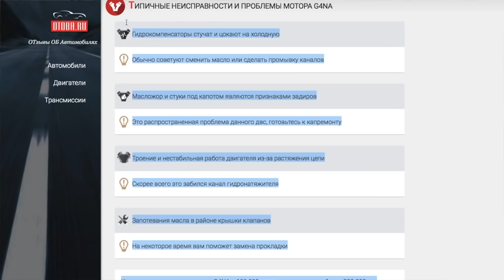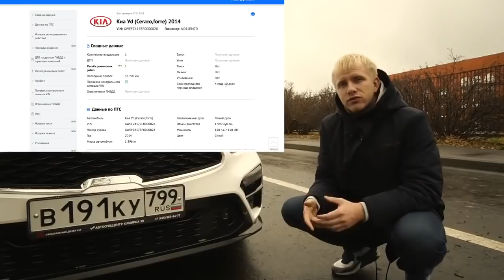НОВЫЙ KIA CERATO! СТАРЫЕ БОЛЯЧКИ В НОВОМ АВТО! ЧЕСТНЫЙ ОБЗОР И ТЕСТ ДРАЙВ!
Новый funrover 9 "Android 8.0 dvd Navi для Kia Cerato 3 Форте 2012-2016 Кия Церато
1) Ссылка Магнитола для КИА Оптима 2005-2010 для всех автомобилей KIA OPTIMA
2) Ссылка Автомагнитолы для KIA K5 OPTIMA 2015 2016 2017 GPS
3) KIA CEED КУПИТЬ ДЕШЕВО ЗАПЧАСТИ ТЮНИНГ МАГНИТОЛЫ Купить на Aliexpress
4) kia ceed 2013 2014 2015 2 Din магнитола GPS Android 6
5) kia ceed 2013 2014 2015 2 Din магнитола GPS Android 7.1 Car Radio Kia
6) 2 DIN Android 6.0 KIA Sorento и другие модели 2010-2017 Car Stereo Kia
7) 2 DIN Магнитолы Android 7.1 в Kia Sportage 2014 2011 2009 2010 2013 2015
8) 2 DIN Магнитола Android 9 дюймов для Kia Rio 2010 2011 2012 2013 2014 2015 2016
9) KIA RIO КУПИТЬ ДЕШЕВО ЗАПЧАСТИ ТЮНИНГ МАГНИТОЛЫ Aliexpress Алиэкспресс
10 Штатная Магнитола Кия Рио Kia Rio K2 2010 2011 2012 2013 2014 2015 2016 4 ядра 9 дюймов 2 DIN GPS
11 Новый funrover 9 "Android 8.0 dvd Navi для Kia Cerato 3 Форте 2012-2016 Кия
12 2 DIN Магнитола для Kia Sportage 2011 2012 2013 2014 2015 Штатная GPS Asottu CZP9060 Octa 8 ядер DVD
13 Новинка! 8 "2din android 7,1 автомобильный DVD для KIA sportage 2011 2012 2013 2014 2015
14 Запчасти для KIA SORENTO
15 Android 7.1 Quad Core Для KIA Sorento 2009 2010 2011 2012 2 din gps nagavition

New KiaCerato NewKiaCerato New

НОВЫЙ КИА ЦЕРАТО! СТАРЫЕ БОЛЯЧКИ В НОВОМ АВТО! ЧЕСТНЫЙ ОБЗОР И ТЕСТ ДРАЙВ!

Дмитрий Машков